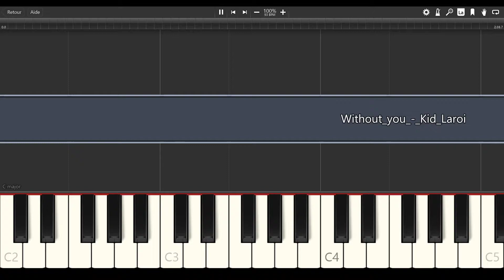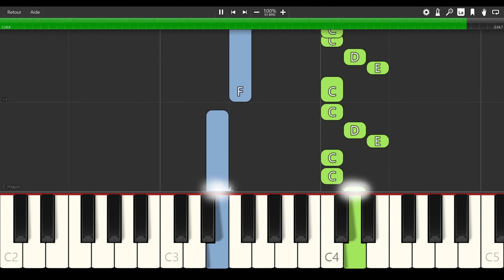Without you - Kid Laroi [PIANO TUTORIAL + SHEET MUSIC]